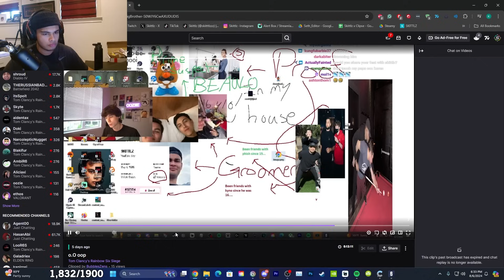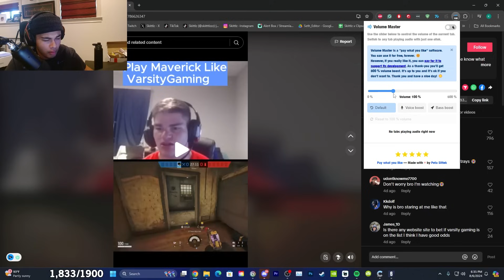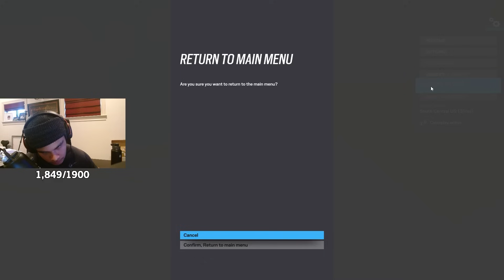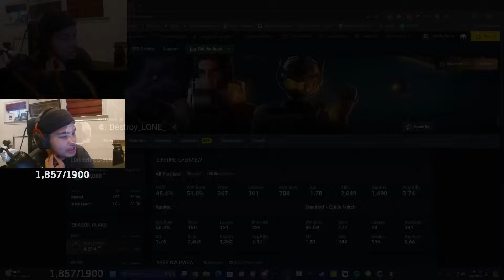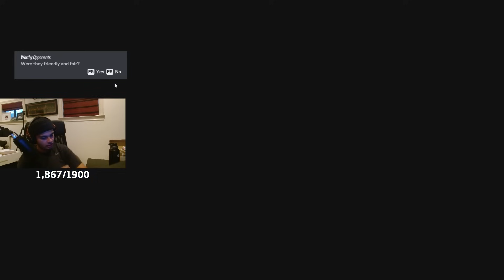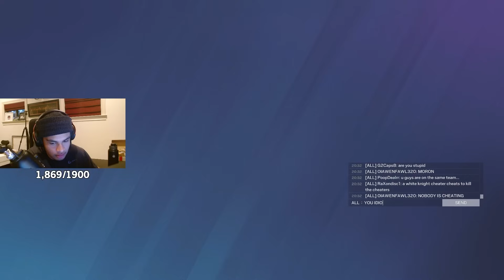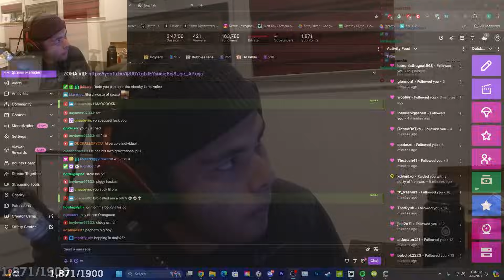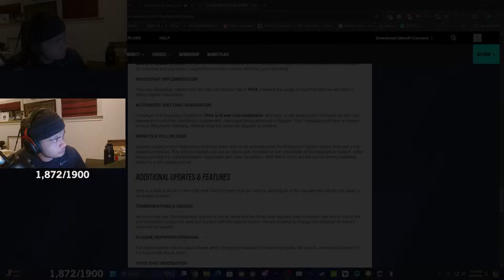Skittlz Plays His Best Game of All Time